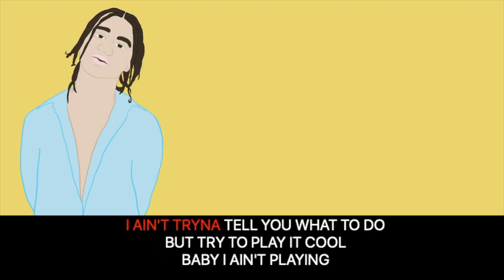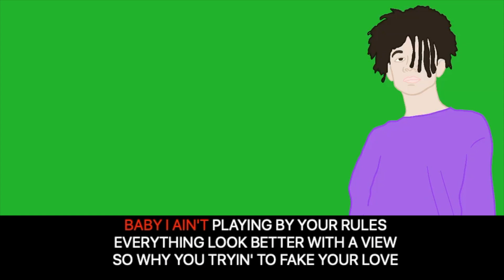Mood by 24kgoldn Ft. Iann Dior (Instrumental Version - KARAOKE WITH LYRICS)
TESTO:
Yeah
Baby, I ain't playin' by your rules
I'm talkin' slick back, kick back, gang sippin' 40s

Grafica e Animazioni: Erika Battaglia di Uramaki_Lab
Produzione e montaggio video: THEWEBENGINE